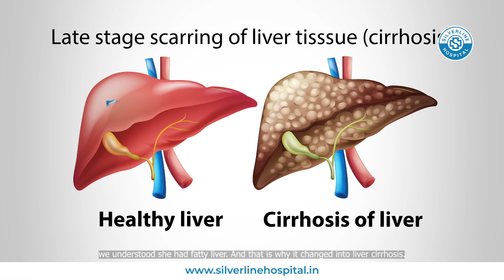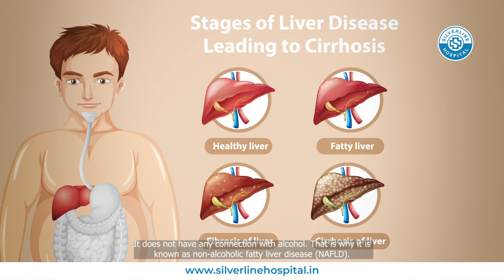Fatty Liver : മദ്യപിക്കാത്തവർക്കും അപകടം! | Silverline Hospital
Does fatty liver disease only affect people who consume alcohol? Is fatty liver disease a dangerous disease? How can it affect your health? Find out the answers to all your doubts regarding non-alcoholic fatty liver disease from this video of Dr. Tom Babu, Consultant Endocrinologist and Medical Director at Silverline Hospital.